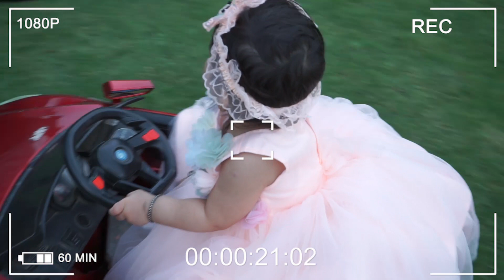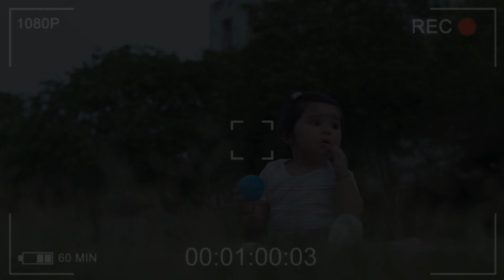FIRST BIRTHDAY || PRE BIRTHDAY SHOOT || DIVISHA